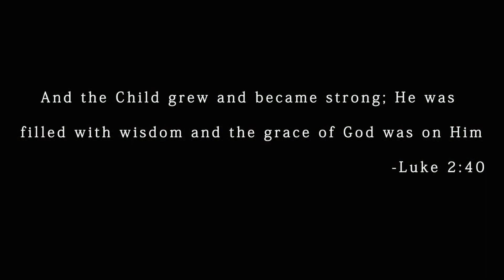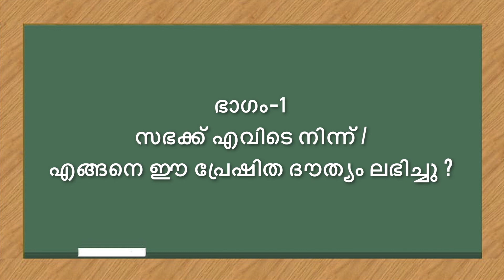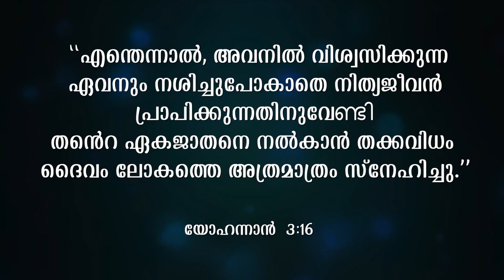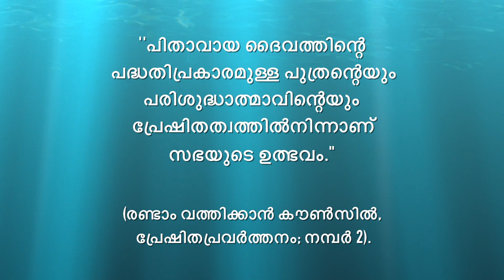ONLINE CATECHISM, STD - 1️⃣0️⃣, CHAPTER 1️⃣, PART 1️⃣, VIJNANABHAVAN, KOTHAMANGALAM